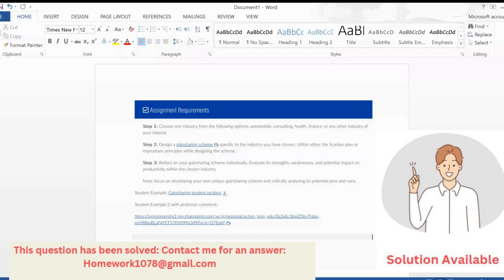Choose one industry from the following options: automobile, consulting, health, finance, or an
Design a gainsharing scheme specific to the industry you have chosen. Utilize either the Scanlon plan or improshare principles while designing the scheme.